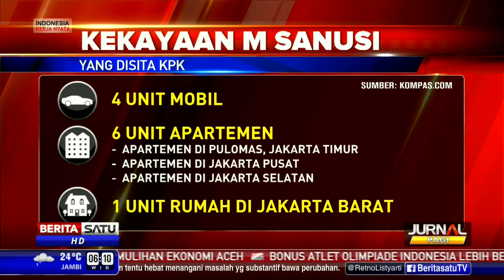Inilah Harta M. Sanusi yang Disita KPK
KPK telah menyita sejumlah aset milik mantan Ketua Komisi D DPRD DKI Jakarta Mohamad Sanusi. Penyitaan tersebut terkait penetapan Sanusi sebagai tersangka kasus pencucian uang. Berikut ini sejumlah harta M. Sanusi yang disita KPK.

Facebook.com/BeritaSatuTV
Youtube.com/BeritaSatu